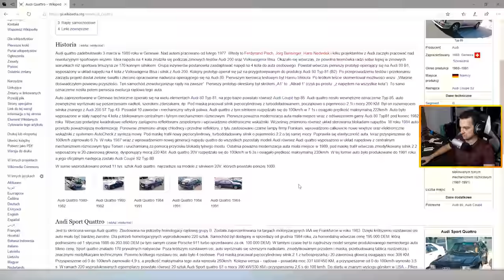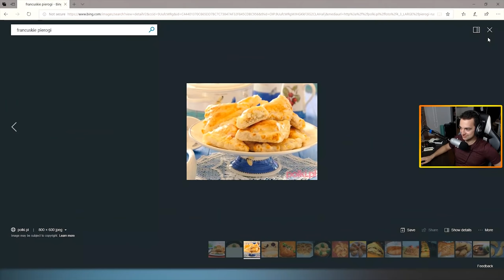FORZA HORIZON 4 - CZYŻBY NAJLEPSZA RAJDÓWKA?! AUDI QUATTRO S1